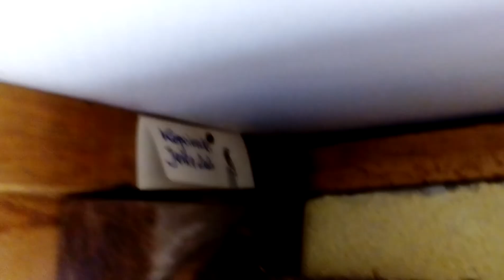Poniedziałek rano jajek nie ma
Kopciuszki z Biadacza sezon 3